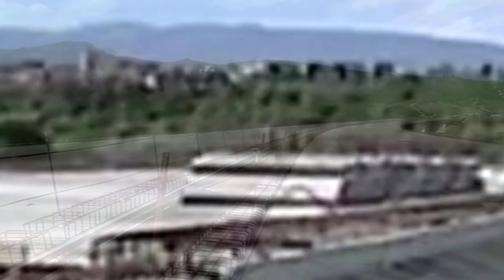👈احياء مشروع ربط ميناء جنجن بالطريق السيار👈 بعد تخصيص 60 مليون دولار إضافية👍 DJENDJEN EL EULMA👍